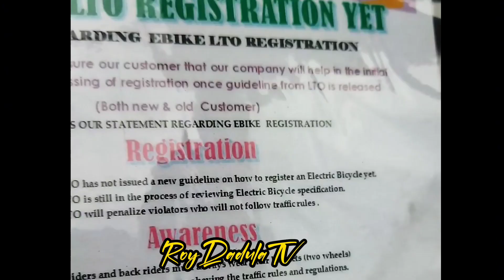Palit Bubong ng Ebike #ebike